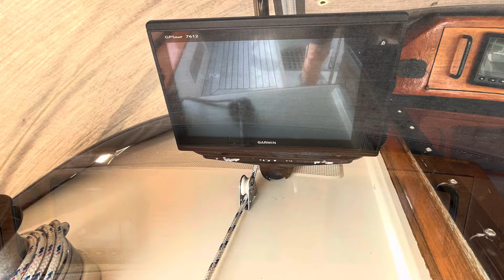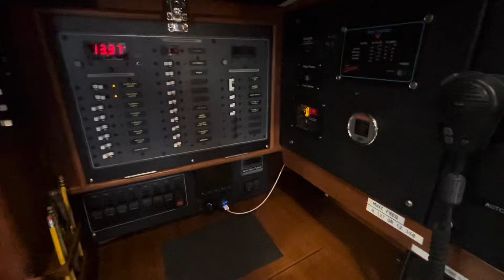1988 Tashiba 40 For Sale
The most well maintained and well-updated example of this iconic Robert Perry design, built by the legendary Ta Shing yard in Taiwan.